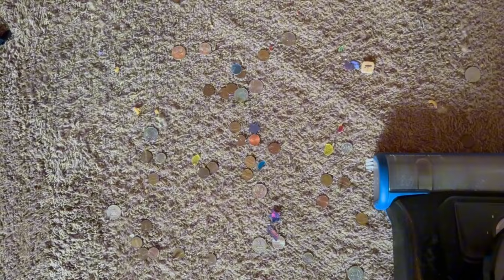Grit Mix Mess Test W/ Big Blue All Mic🎤🎤 (Read Description)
If You’re New Welcome & If You’re Not Welcome Back If You’re Not Already Subscribe Go Ahead & Hit The Bell🔔 So You Can Enjoy Amazing Content/ Videos As Always Enjoy The Video☺️😊☺️😊

​⁠@prettysqueezemagic as usually she got me again🤦🏽‍♀️🤦🏽‍♀️😒😒😩😩